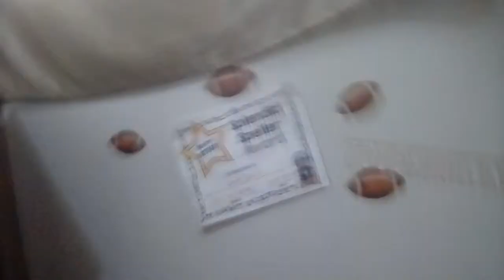Really?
This Is My First Video Ever! I've Always Wanted A YouTube Channel For About 5 Years And I Finally Have A YouTube Channel YAY!